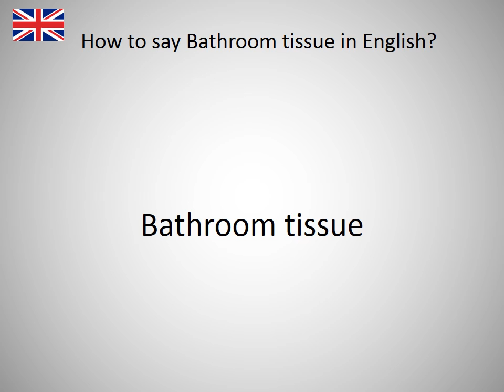How to say Bathroom tissue in English?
How to say Bathroom tissue in English? Learn the pronounciation Bathroom tissue! How to Pronounce Bathroom tissue. Expand your vocabulary, learn English words. Practice English online. Use this free pronunciation guide to practice words at a time. Learn English for free. Thank you for viewing, please like or subscribe! hoe om te sê, si të thuash, እንዴት እንደሚናገር, wie sagt man, comment dire, come dire, como dizer, как сказать, nasıl denir, cómo decir, 怎么说, πώς να το πω, hoe zeg je.